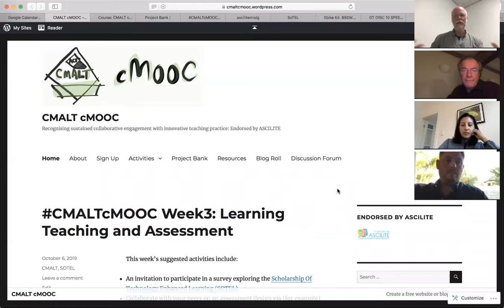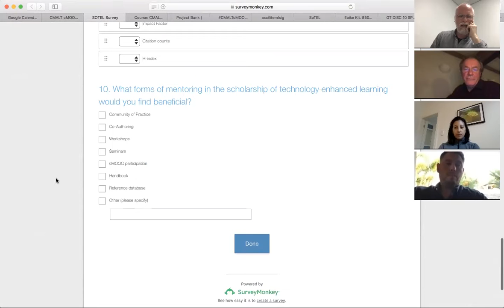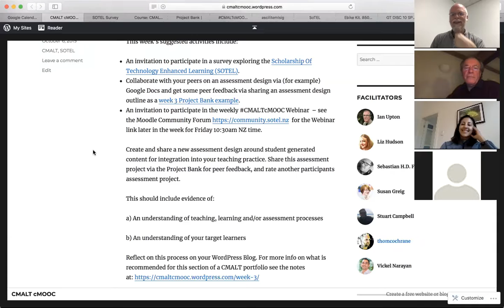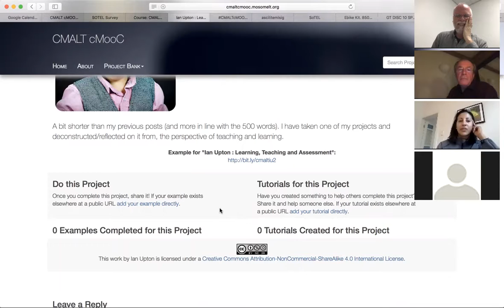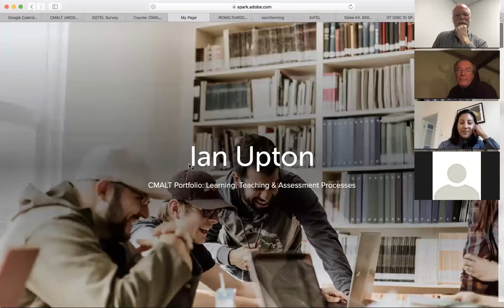CMALTcMOOC Week3 Webinar 2019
This weeks webinar discusses Learning Teaching and Assessment - thanks to @IanUpton_CU @LDKavita @DrJamesBirt